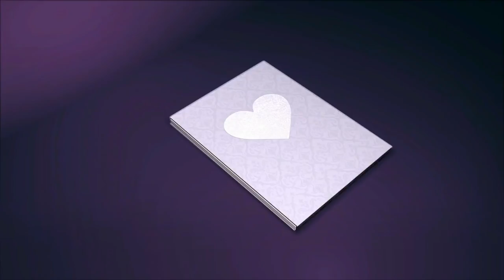Jagadhatri Puja special Dotted Lotus Flower Rangoli designs |Lotus Kolam designs by Art Gallery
I have drawn this design with earth colour. Earth colours actually are used to paint the clay models and clay idols.

Jagaddhatri or Jagadhatri (Bengali: জগদ্ধাত্রী, Devanagri: जगद्धात्री, Oriya: ଜଗଦ୍ଧାତ୍ରୀ, 'Bearer of the World') is an aspect of the Hindu goddess Durga, who is particularly worshipped in West Bengal and Odisha states of India. Her cult is directly derived from Tantra where she is a symbol of sattva beside Durga and Kali, respectably symbolized with Rajas and Tamas.The Jagadharti Puja was first started by Maharaja Krishnachandra of Krishnanagar, Nadia in Bengal. Jagadhatri Puja is very popular in Krishnanagar, Rishra, Chandannagar, Bhadreswar, Hooghly, Boinchi. In Krishnanagar, Nadia, "Raj Rajeshwary"Jagadhatri Puja is one of the oldest Jagadhatri Puja in Bengal. Legend has it that once during the British Raj in India Maharaja Krishnachandra was arrested by British Investigation Agency for going against British Empire and getting involved in Swadeshi activities. He was released from Prison during the day of Vijaya Dashami due to which the entire festivity of Durga Puja in his kingdom was spoiled so to again rejoice Maharaja started the ritual of this Jagadhatri Puja, Jagadhatri Puja was started. Primarily this puja was done by one Raj Rajeshwary ( Raj Mata ) Bengali language. and before start a Jagadhatri Puja donate by Maharaja Krishna Chandra called Maa Jaleshwary at Malopara Barowary. Presently in Krishnanagar more than a hundred Jagadhatri Puja events are organized but the main attraction is still Burima.